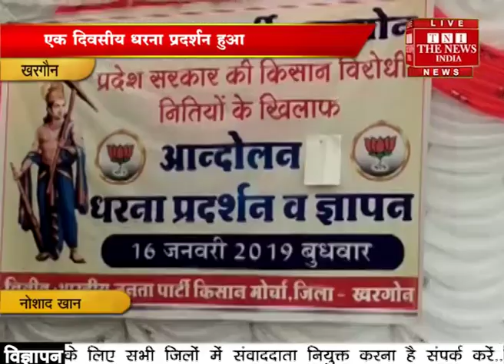Khargon Tni 08